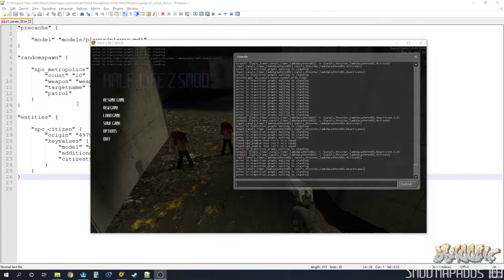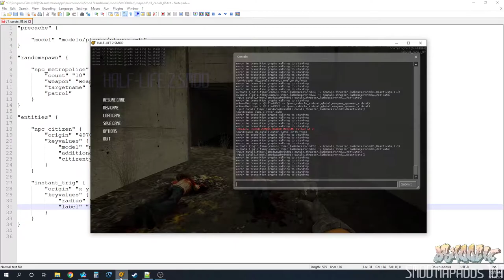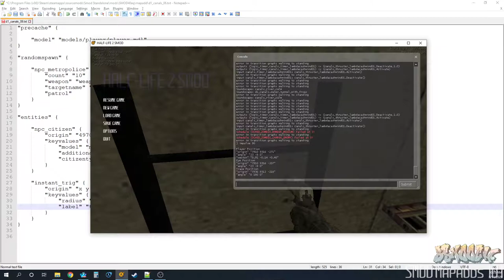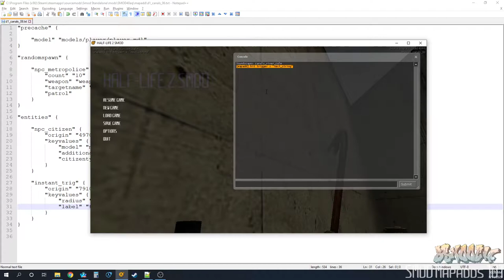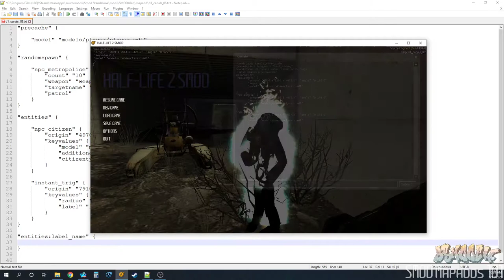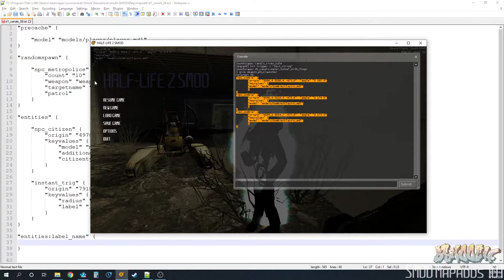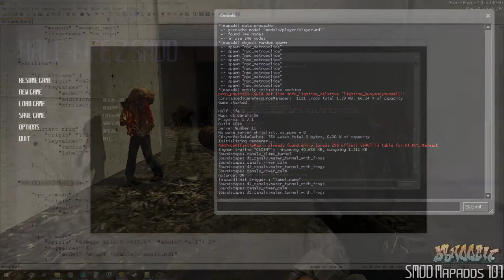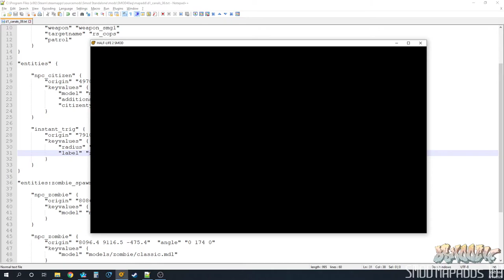SMOD Mapadd 101 - Triggers (instant_trig) Pt. 1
A series of tutorial videos on the Mapadd system in the Half-Life 2 mod: SMOD (Super Mod). Use any HL2, HL2DM, CSS, HL1, or DOD map and add stuff to them using only a text file and without opening the Hammer Map Editor or compiling a map!

In this video we discuss the triggers in hl2, the instant_trig entity, and labeled entity sections in the mapadd file.